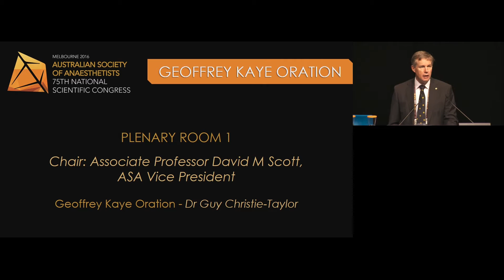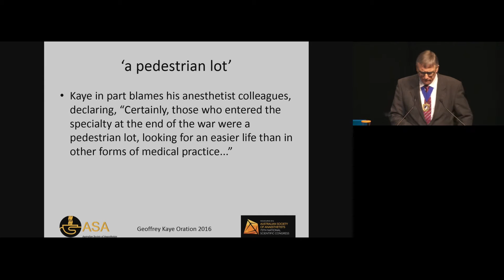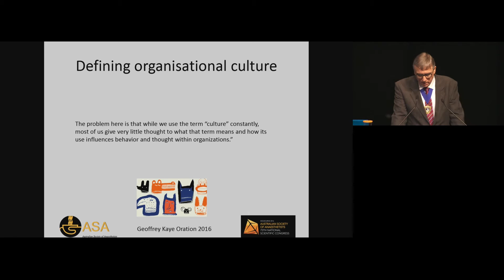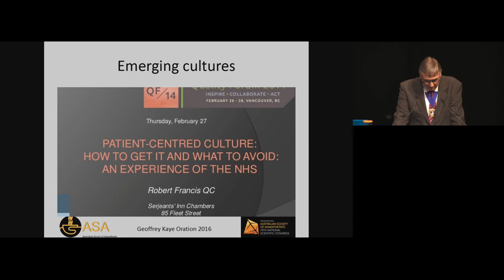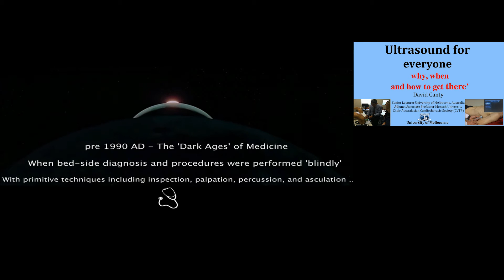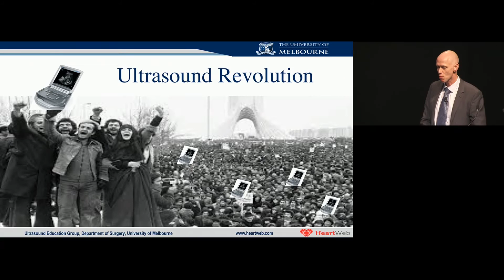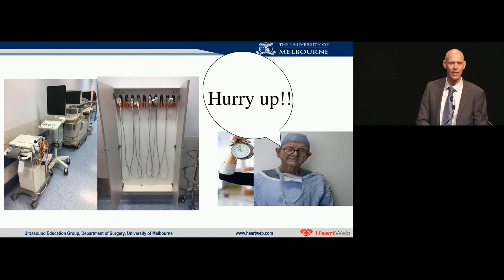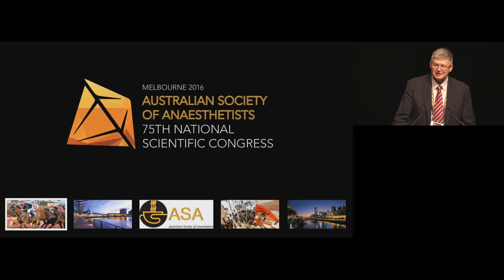NSC 2016 Dr Guy Christie-Taylor – Geoffrey Kaye Oration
ASA Monday Plenary1 0830
Dr Guy Christie-Taylor  – Geoffrey Kaye Oration
A/Prof. David Canty –Ultrasound  for everyone – why, when and how to get there